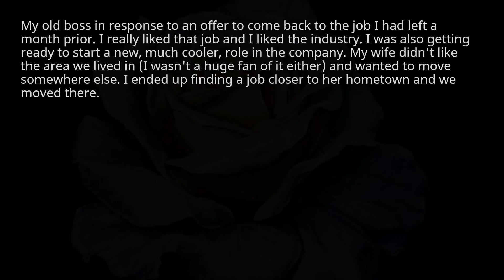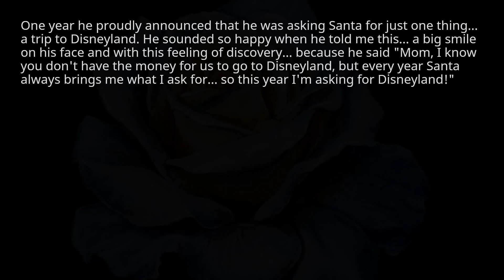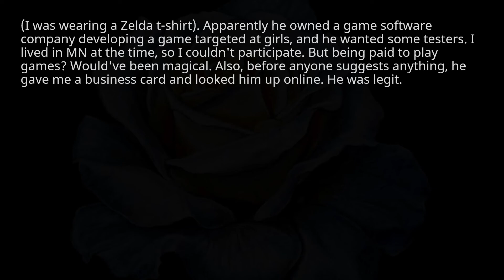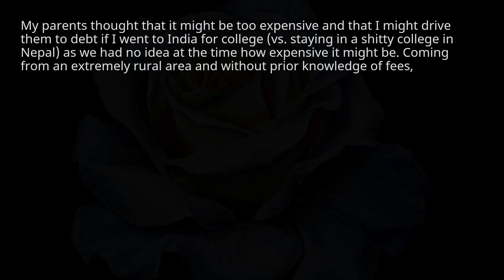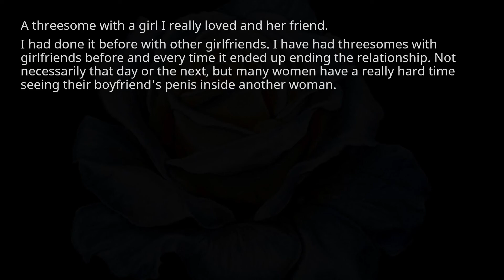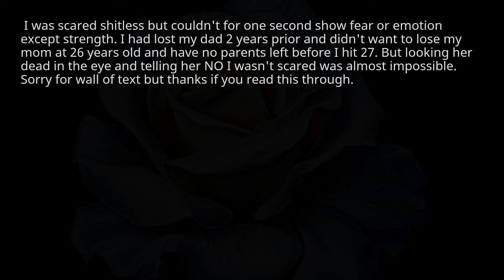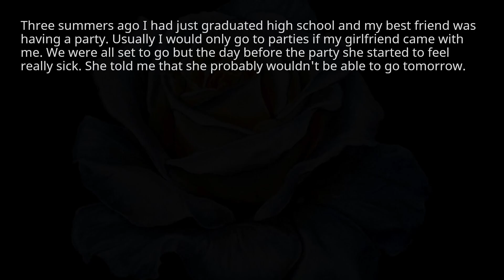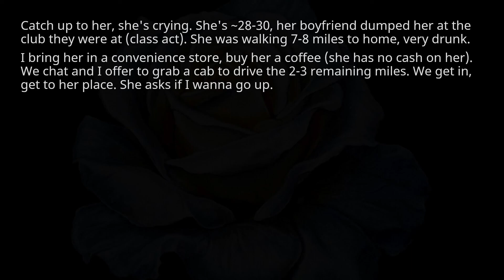What's the hardest thing you've ever had to say 'No' to. r/askreddit